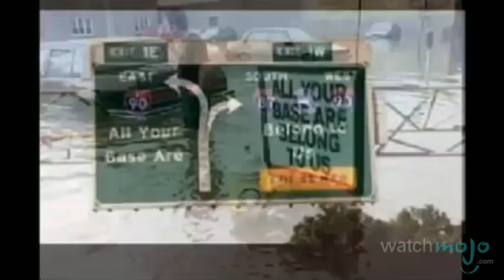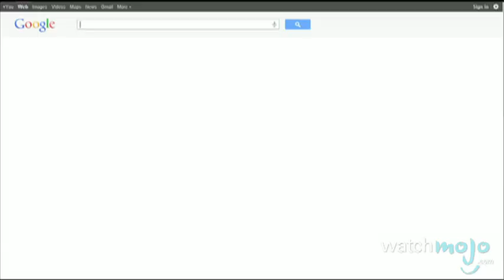Top 10 Video Game Catchphrases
as we countdown our picks for the top 10 Video Game Catchphrases!

Special thanks to our users "Evan Bagwell" "MituPitu1" "viliguns" "Nausherwan Tirmizi" & "Jeremy Lee" for suggesting this topic on our